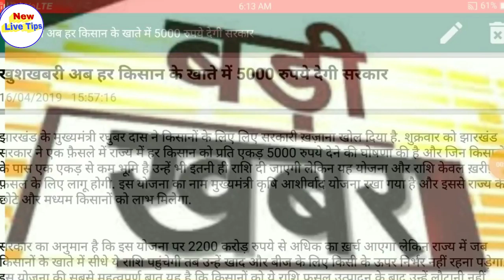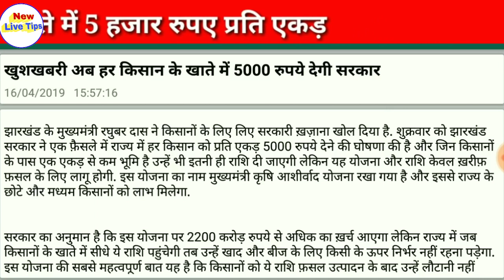खुशखबरी सभी किसानों के खाते मैं आने लगे ₹5 हजार ₹5000 अभी यह फॉर्म भरो 2019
दोस्त इस वीडियो में बताएंगे किसी सभी किसानों को मिलेंगे ₹5000 बैंक खाते मे